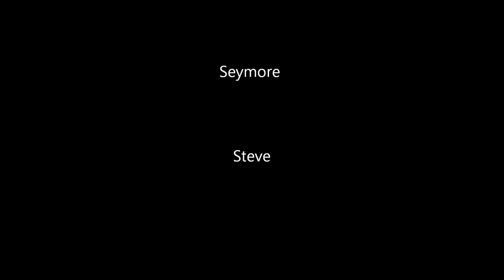october sunset cropsurfing paramotor flight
Nice evening flight with Steve .  With some tip to tip close (some very very close) formation flying  and some mucking about in the fields and a quarry.  Music ''inside outside'' by Admiral Bob and supplied by the dig.ccmixter.org website. Shot using gopro HD point of view camera.